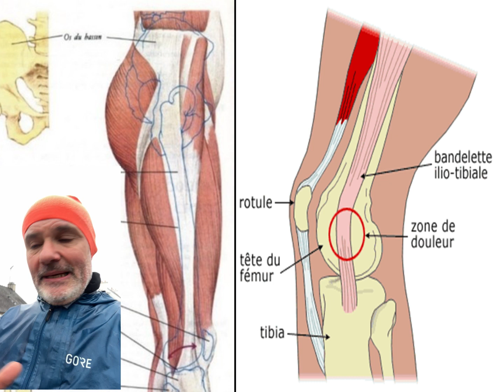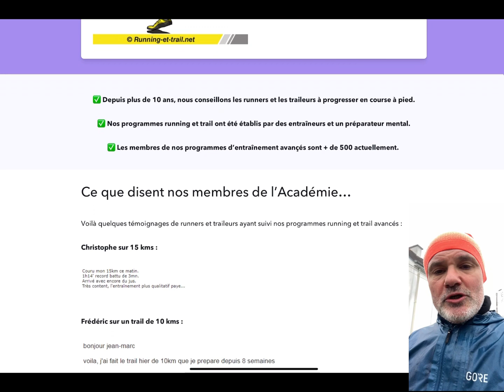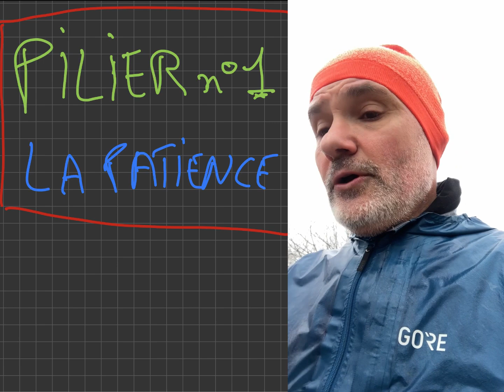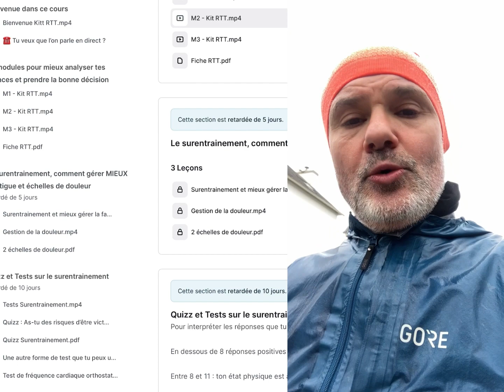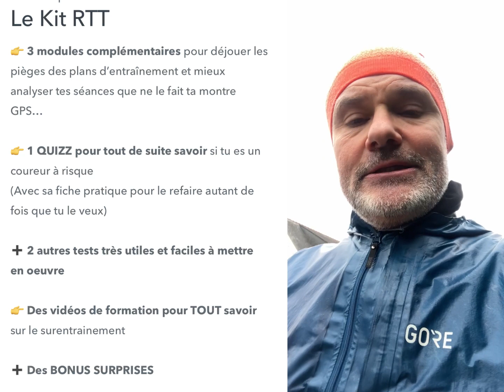Mes 3 piliers pour réussir une reprise après blessure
Comment réussir sa reprise après une blessure ?

Nous voyons dans cette vidéo 3 conseils à abuser lorsque tu es confronté à une blessure.

Et pour éviter d’en arriver à cette extrémité ?

🛠️ Utilise notre Kit d’outils pour Runners et Traileurs
(50 % de remise)

🙋 Qui suis-je VRAIMENT ?